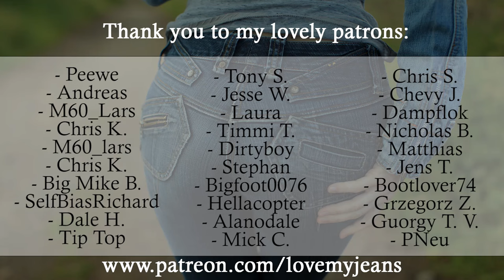Free People Bellbottom Super Flared Jeans